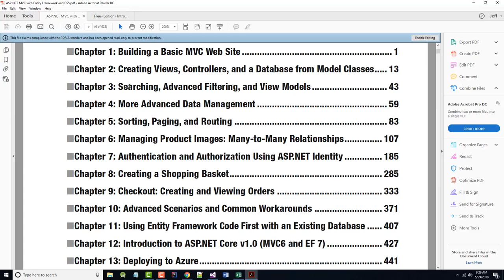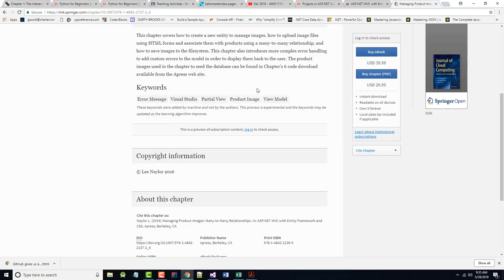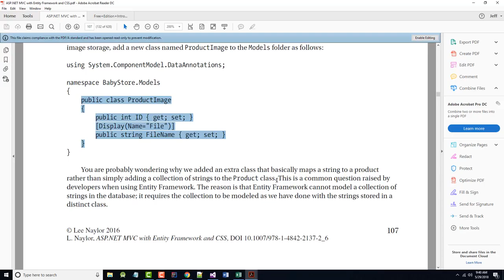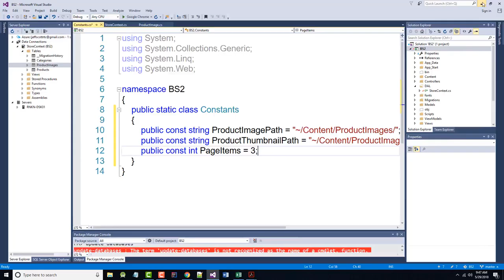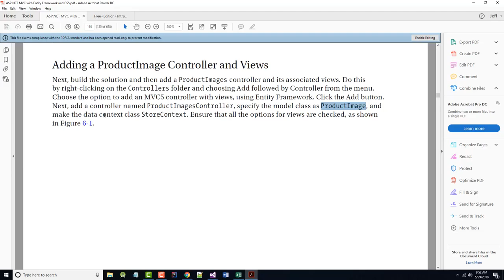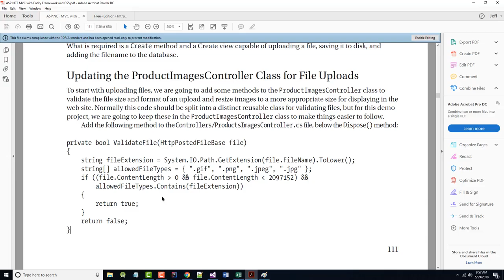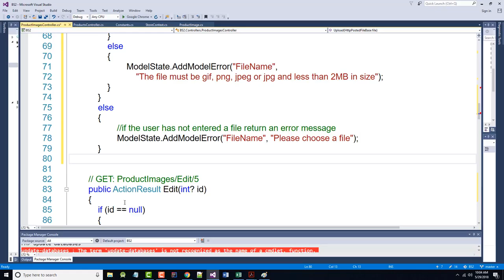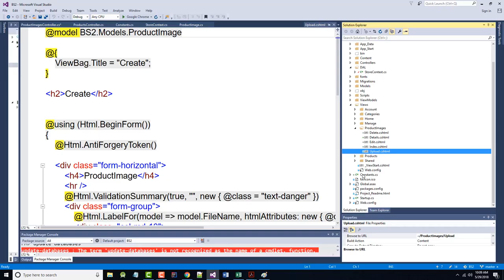AWD1111 - Naylor Text - Chapter06 - Part01